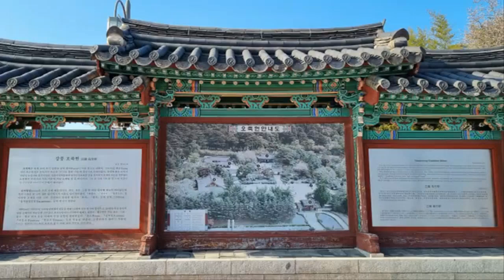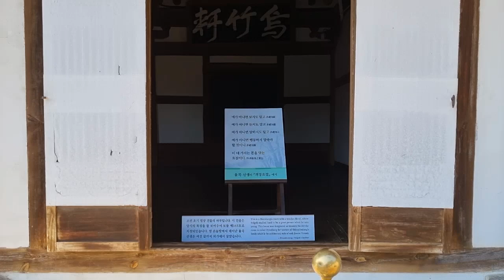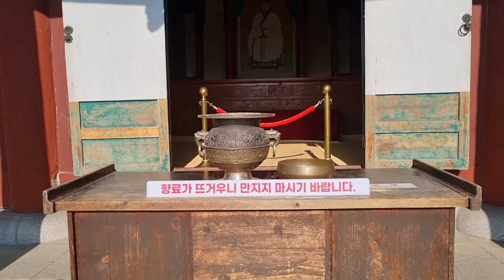강릉 오죽헌 문성사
강릉 오죽헌 (보물 제165호)
연주곡 만남

오죽헌의 뜻은 "오죽헌" 까마귀 "오"자와 대나무 "죽"자를 써서 오죽헌이며
뒤뜰에 검은 대나무가 많이 자라나서 이런 이름을 지었다고 합니다.

강원 강릉시 율곡로 3139번 길 24 (우) 25465
지번죽헌동 177-4
강원도 강릉시 죽헌동에 있는 조선 초기의 별당건축.

문성사
오죽헌 주변에 있는 문성사,
이이의 영정을 모신 사당으로 현판은 박정희 전 대통령이 썼다

오죽헌
오죽헌 사랑채, 기둥의 주련글씨는 추사 김정희가 썼다

보물 제165호.
이 건물은 1452년(문종 2)에 등제하여 대사헌까지 지낸 최응현(崔應賢)의 고택에 딸린 별당으로,
1536년(중종 31) 이이가 태어난 유서 깊은 곳이다.
평면구조는 앞면 3칸, 옆면 2칸으로 된 일자집이며 대청·온돌방·툇마루로 이루어져 있는데,
이이가 태어난 방은 몽룡실(夢龍室)이라고 한다.

커다란 장대석으로 쌓은 단층 기단 위에 막돌초석을 놓고 네모기둥을 세워 기둥 윗몸을 창방으로 결구했으며,
기둥 위에 주두를 놓고 익공으로 처리한 이익공집이다.
앞면에는 띠살창호를, 옆면에는 골판문을 달았으며 지붕은 팔작지붕이다.
이 건물은 한국주택사에서 현존하는 유구 가운데 가장 오래된 것으로 매우 중요하다.
그러나 방과 대청으로만 구성된 별당만 남아 있고,
본채가 없어 조선 초기의 주택구조를 알 수 없는 것이 유감이다.

출처 : 다음 백과